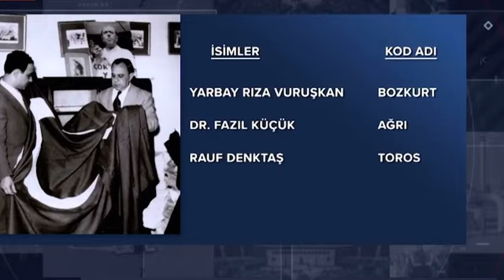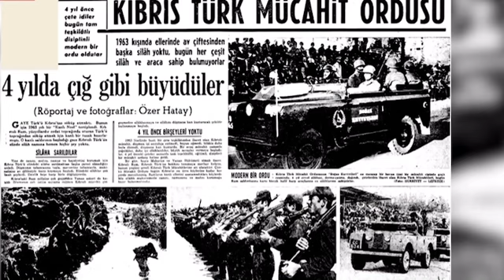TMT / TÜRK MUKAVEMET TEŞKİLATI KIBRIS / KKTC /TURKISH RESISTANCE ORGANISATION CYPRUS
Türk Mukavemet Teşkilatı (kısaca TMT), Kıbrıs Türk toplumunun taksim hedefini gerçekleştirmek için faaliyet gösteren silahlı örgüttür. Kıbrıslı Rumların EOKA örgütüne karşı faaliyet göstermek üzere 1957'de kurulan TMT, 1958'de fiilî olarak faaliyet göstermeye başladı. Daha sonraları Millî Muhafız Ordusu, Akritas örgütü ve EOKA-B ile mücadele etti. 1 Ağustos 1976 tarihinde Kıbrıs Türk Güvenlik Kuvvetleri Komutanlığı'na dönüştürüldü. Üyelerine "mücahit" denmekteydi. Kıbrıs Harekâtı'nın başladığı 20 Temmuz 1974 tarihinde TMT üyesi 17.151 mücahit bulunuyordu.  Kuruluş
Rum EOKA örgütü, aslen Britanya sömürge yönetimine karşı mücadele etmek ve adanın Yunanistan'la birleşmesini sağlamak (enosis) için 1955 yılında kurulmuştu. EOKA İngilizlere karşı mücadeleye başlayınca İngiliz yönetimi polis gücüne çok sayıda Kıbrıslı Türk aldı ve böylece EOKA'nın saldırılarında Türk polislerle Rum EOKA'cılar karşı karşıya geldi.

EOKA'nın Enosis hedefleyen saldırılarından huzursuz olan Kıbrıslı Türkler ve Türkiye, buna karşılık olarak Taksim ideolojisini geliştirdi. EOKA'nın Kıbrıslı Türklere yönelik saldırılarına karşılık vermek amacıyla 1956 yılında Volkan örgütü kuruldu. Bu dönemde Fazıl Küçük tarafından kurulmuş olan Kıbrıs Türk Mukavemet Birliği ve Kara Çete gibi diğer örgütler başarısızlığa uğrayarak Volkan'a katıldı.

Türk Mukavemet Teşkilatı, 23 Kasım 1957 akşamı, Lefkoşa varoşlarındaki Eylence'de, Türkiye Kıbrıs Büyükelçiliği görevlisi Mustafa Kemal Tanrısevdi'nin evinde, Rauf Denktaş, Burhan Nalbantoğlu ve Mustafa Kemal Tanrısevdi tarafından kuruldu. Lefkoşa Türk Lisesi tarafından basılıp 26 Kasım 1957 günü örgüt, tüm Kıbrıslı Türk direnişçilerini TMT çatısı altında toplanmaya çağıran ilk bildirisini yayınladı. Ancak Türkiye tarafından desteklenmeyen bir mücadelenin başarıya ulaşmayacağı düşünülmesi nedeniyle, bu dönemde herhangi bir yapılanmaya gidilmediği gibi herhangi bir lider de belirlenmedi.

Örgüt, ikinci bildirisini 13 Aralık 1957 günü yayımladı. İlk bildirilerde, henüz örgüte Türkiye'nin desteği olmaması ve Kıbrıslı Türkler arasında silahlanmanın az olmasının da etkisiyle silahlı direnişten ziyade ada sathına yayılan pasif bir direniş öngörülmekteydi. Bununla birlikte, ikinci bildiride her köyde teşkilat temsilcilerinin olduğu, bu temsilcilere dair bilgi verenlerin cezasının ölüm olacağı ifade edildi. Bu dönemde adanın her bölgesindeki köylerde örgütlenme çalışmaları başladı. Bununla birlikte, Britanya koloni yönetimi, TMT'nin Volkan'ın devamcısı olduğu ve Volkan gibi kapasitesi sınırlı, dikkate alınmaması gereken bir örgüt olduğu düşüncesindeydi.

Denktaş, 2 Ocak 1958 günü Fazıl Küçük'le gittiği Ankara'da Türkiye Dışişleri Bakanı Fatin Rüştü Zorlu'yla görüştü ve konudan bahsetti. Zorlu Denktaş'a gönderirlerse silah alıp alamayacaklarını sorunca Denktaş alabileceklerini söyledi. Zorlu konuyu Genelkurmay Başkanlığı'na bildirdi. Konuyla ilgili olarak birkaç ay süren değerlendirmeler sonrasında örgütün kurulması için izin çıktı ve bu iş için Daniş Karabelen görevlendirildi. İzinde hükûmetin Türk Silahlı Kuvvetleri'nin adının bu olaya karıştırılmaması da kesin bir dille emrediliyordu.

Bu gelişmeler üzerine örgütün kuruluşu için çalışmalara başlandı. Konuyla ilgili olarak "Kıbrıs'ı İstirdat Projesi" (KİP) adlı bir proje hazırlandı. Daha sonra TMT'nin Kuruluş ve Çalışma Planı hazırlandı ve üst düzey yetkililerin onayı alındı. Bu plana göre TMT lideri doğrudan Özel Harp Dairesi'ne bağlı ve sorumlu olacak; ama arada herhangi bir resmî bağlantı olmayacak, tüm bağlantılar sözlü olarak yürütülecekti. Örgütün liderliği Türkiye'den gönderilecek ve "süresiz izinli" sayılacak subaylarla yapılacak, TMT'nin varlığının açığa çıkarılacağı gün EOKA saldırılarına göre belirlenecekti. Bu güne kadar örgüt toplantı veya gösteri yapmayacak, bildiri dağıtmayacaktı. Örgüt 18 yaşını geçmiş erkek veya kız gençlerle oluşturulacak, örgüte alınanların Türkiye'de veya Kıbrıs'ta eğitimden geçirilmesi zorunlu olacaktı. Planda örgüt mevcudu kısa vadede 5000, uzun vadede 10,000 olarak planlanmıştı. Kıbrıs'a TMT lideri başkanlığında ilk etapta beş subay gönderilecek, örgütün gelişmesine paralel olarak bu sayı ilk önce ona, daha sonra yirmiye çıkarılacaktı. Bunların yanı sıra en az on beş yedek subay da adaya gönderilecekti.

Nisan 1958'de Fazıl Küçük ve Rauf Denktaş TMT'nin yapılanmasını konuşmak üzere Ankara'ya çağrıldı. Yapılan toplantıda 1958-60 döneminde TMT'de görev alacak Türk askerlerine ilişkin 23 kişiden oluşan bir liste hazırlandı. Toplantıda ilk TMT lideri olarak Rıza Vuruşkan'ın (kod adıyla "Ali Conan") atanması kararlaştırıldı. 5000 gençten oluşan silahlı gücün eğitiminin ise 1959 yılı sonu itibarıyla tamamlanmış olması hedeflendi.

Vuruşkan ve dört diğer subay 31 Temmuz/1 Ağustos 1958 gecesi Kıbrıs'a vardı. TMT'nin fiili olarak kuruluşu bu tarihte gerçekleşmiştir ve bu nedenle bu tarih kuruluş yıldönümü olarak kutlanır. Bundan kısa bir süre sonra adaya altı subay daha gönderildi. Örgütün kurulmasının ardından ki gerçekleşen ve TMT'yl